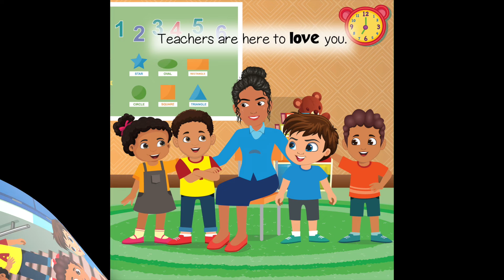Teachers are Wonderful | Children's Story about Teachers (Read Aloud) | Story by Carmelita & Ariel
Teachers are very special people. This book shows young children how special their teachers are.

Teachers are Wonderful: The fantastic ways teachers care for their students.